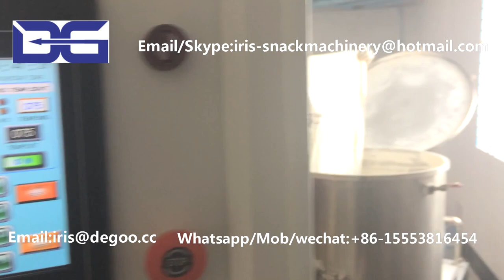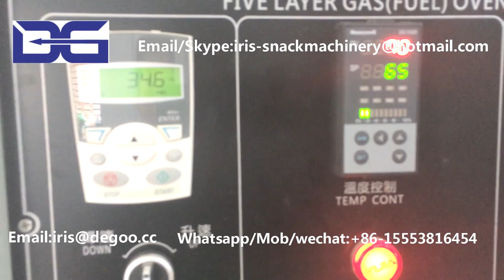Wheat 2d snack pellet machine/Cereal papad production line/Puffing fryum manufacturing equipment